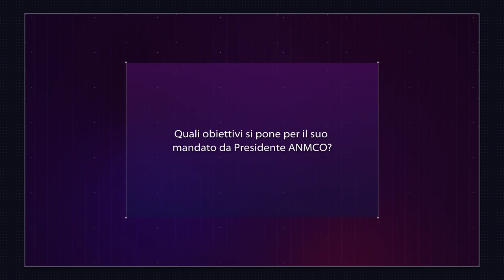ANMCO: gli obiettivi per il biennio 2023-2025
In occasione dell'edizione 2023 del Congresso dell'Associazione Nazionale Medici Cardiologi Ospedalieri (ANMCO) è entrato in carica il nuovo consiglio direttivo della società scientifica, che riunisce più di 6.000 cardiologi, per il biennio 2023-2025.

Abbiamo chiesto al neo-Presidente Fabrizio Oliva quali sono gli obiettivi prefissati per questo periodo, dall'assistenza ai pazienti cardiopatici alla realizzazione di nuovi progetti di ricerca.